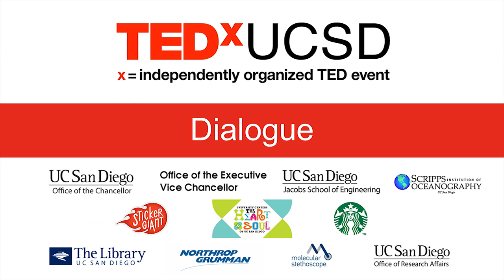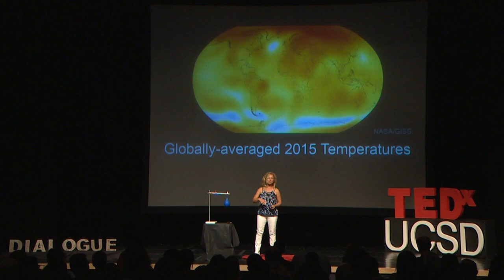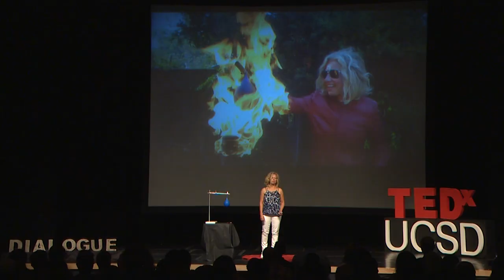Game On, Climate Change. Game On. | Laura Tenenbaum | TEDxUCSD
Laura Faye Tenenbaum is the Senior Science Editor for the NASA’s Global Climate Change publication and a member of the Earth Science Communications Team at NASA’s Jet Propulsion Laboratory.  She develops interactive new media products to engage the public in climate and Earth science.  In her talk, she warns of the dangers of climate change, and explores innovative ways of combating it.

Laura Faye Tenenbaum is an innovator in science communication. As the Senior Science Editor for the Webby Award winning website NASA’s Global Climate Change, a member of the Earth Science Communications Team at NASA’s Jet Propulsion Laboratory, and the author of the Earth Right Now blog, she develops interactive new media products to engage the public in climate and Earth science. She has also held a faculty position in the Physical Science Department at Glendale Community College for 13 years.

Her goal is to bring science, multimedia and education together to attract a highly motivated and enthusiastic new generation that will be ready to take on the huge environmental challenges we face.